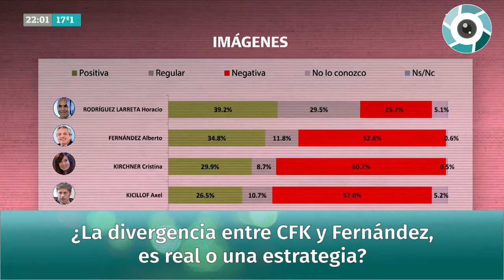¿La divergencia entre CFK y Fernández,es real o una estrategia?